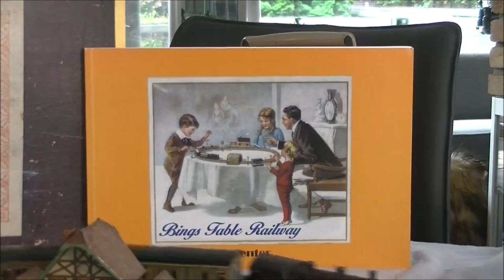Table railways from BING and JEP (Mignon) - Forerunners of H0/00 Gauge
In 1922 BING introduced trains, so called Tischbahn, with a gauge of 16 mm (just a tiny bit smaller than the later H0/00 gauge); JEP introduced his JEP PACIFIC-MIGNON trains with the same gauge in 1926 (and took a good look at BING)